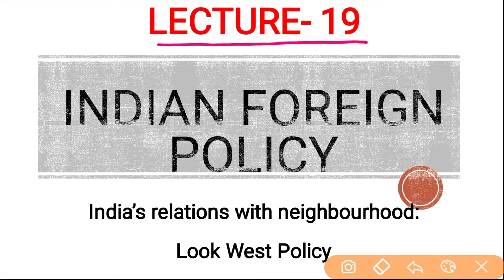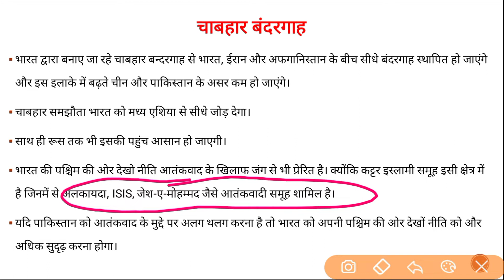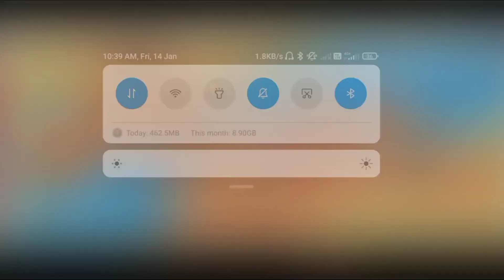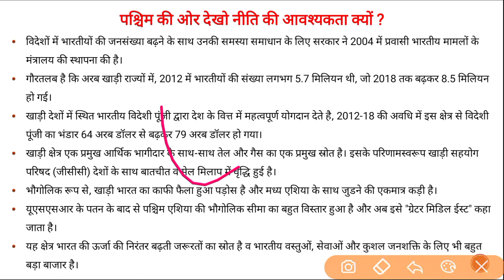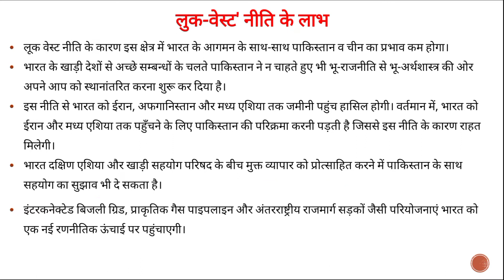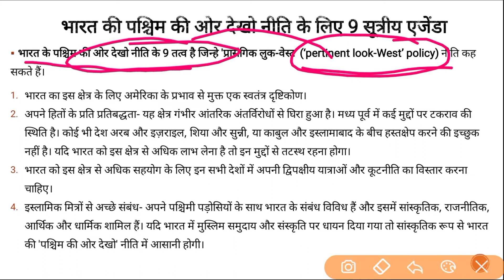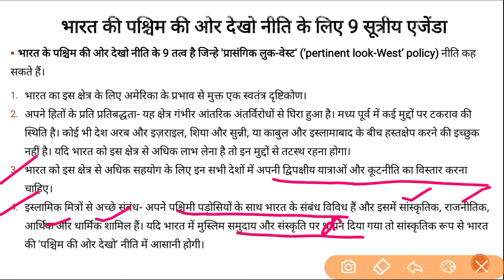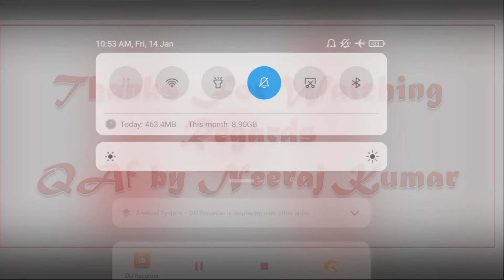India's Look West Policy (Indian Foreign Policy Lecture 19) भारत की पश्चिम की और देखो नीति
Join Factual Course by using this link